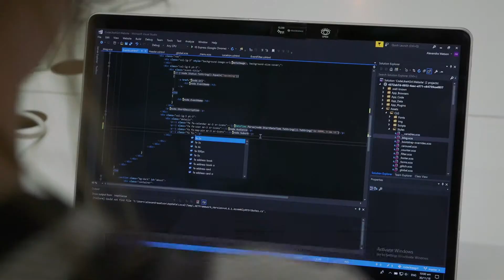CODE LIKE A Girl | 2017 Recipient of a Small Business Grant | City of Melbourne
Dedicated to providing girls with the tools, knowledge and support to enter and flourish in the world of coding.